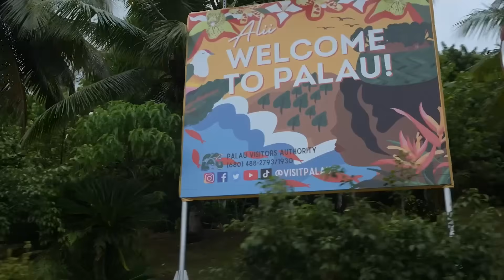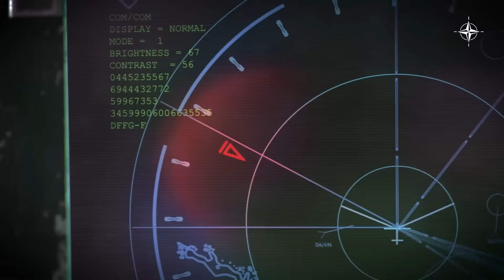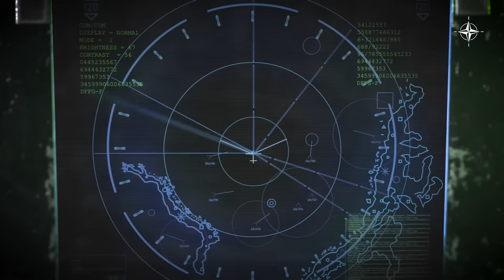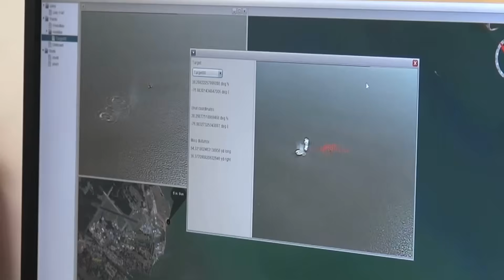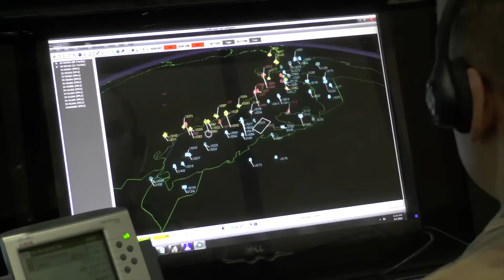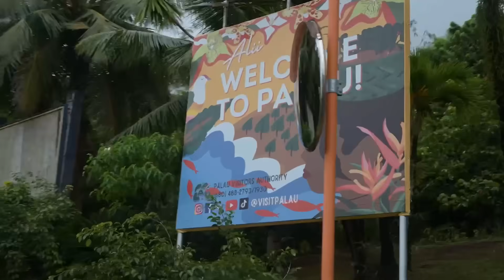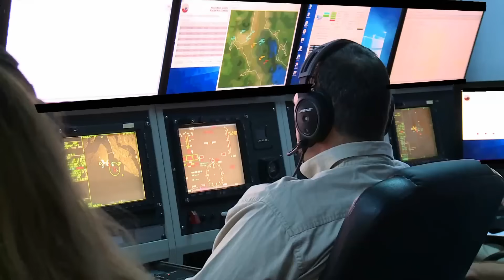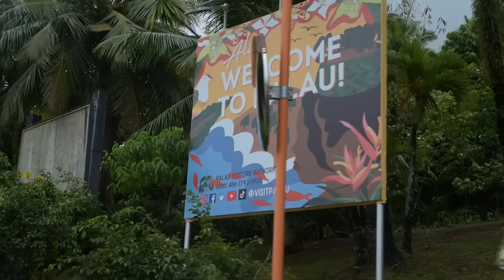US Shoots Down North Korea’s Nuke Mid-Air — World Stunned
On January 15th, 2025, North Korea launched a Hwasong-17 intercontinental ballistic missile that malfunctioned or was deliberately aimed toward Alaska. The ICBM, carrying a live 50-kiloton nuclear warhead, followed a trajectory that would impact 200 kilometers south of Anchorage. US early warning satellites detected the launch within three seconds. The President authorized engagement. At Fort Greely, Alaska, a THAAD battery tracked the missile through its boost and midcourse phases. At 5:13 a.m., two THAAD interceptors launched, accelerating to Mach 8 and climbing to 150 kilometers altitude. At 5:14:42 a.m., the first interceptor struck the descending warhead at a closing speed exceeding 25,000 km/h, destroying it through kinetic impact. Debris fell harmlessly into the Bering Sea. This was the first combat intercept of an ICBM in history, validating decades of missile defense development and proving the system works under the most extreme conditions.

0:00 North Korea launches Hwasong-17 ICBM
2:30 Satellites detect launch, trajectory toward Alaska
5:00 President authorizes THAAD engagement
8:00 THAAD radar tracks missile through space
10:30 Two interceptors launch from Fort Greely
13:00 Kinetic kill at 150km altitude, Mach 8 closing speed
15:30 Warhead destroyed, debris falls into ocean
18:00 Intelligence confirms live nuclear warhead intercepted
20:30 Strategic implications for missile defense